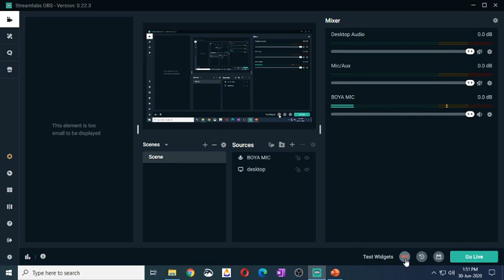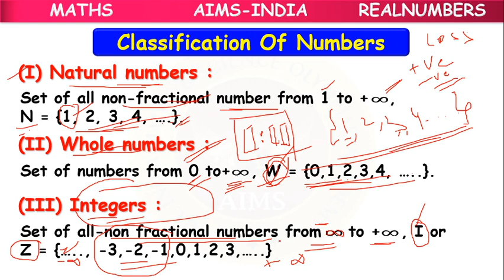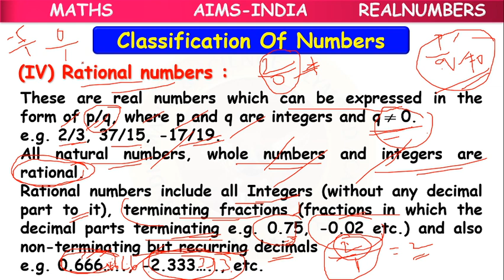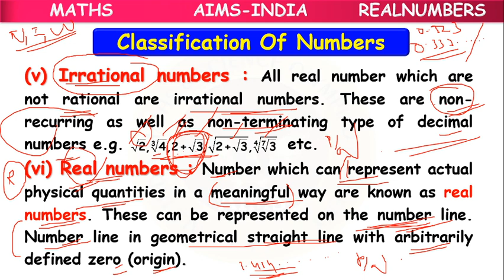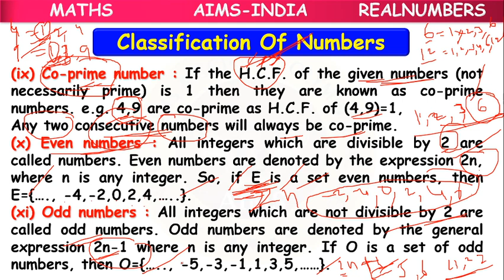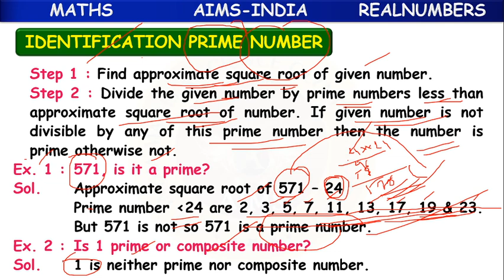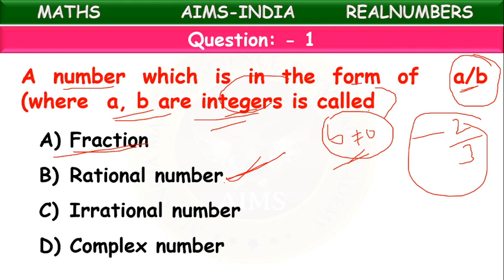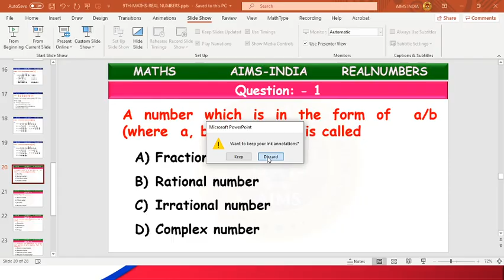9TH | MATHS | REAL NUMBERS | PART 01 | AIMS-INDIA